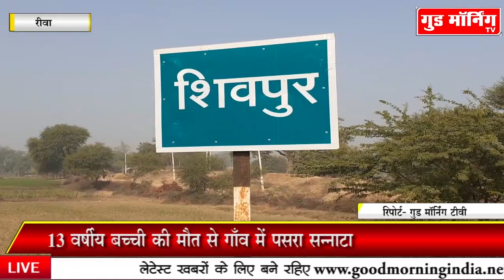MP: करंट से हुई 13 वर्षीय बच्ची की मौत, सदमे में परिजन || Good Morning TV